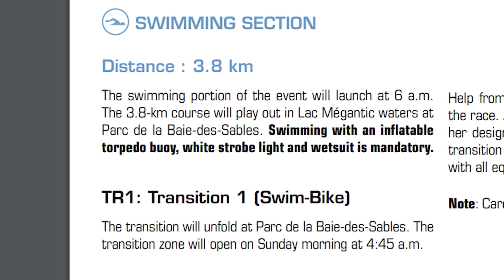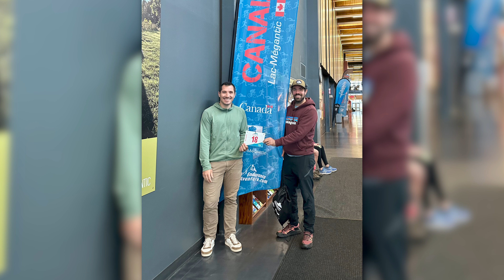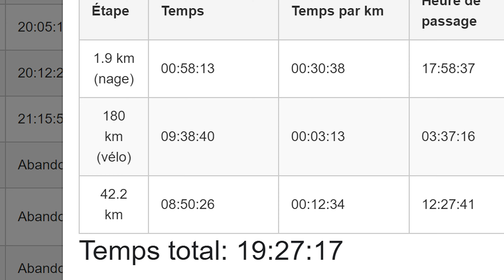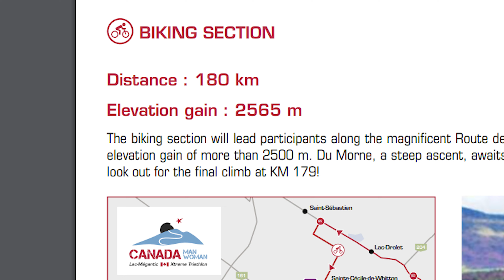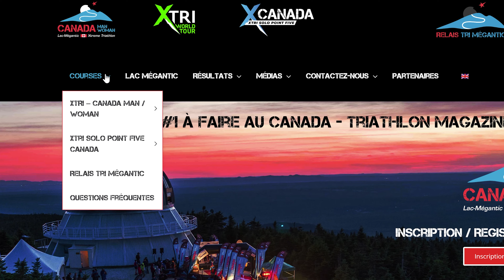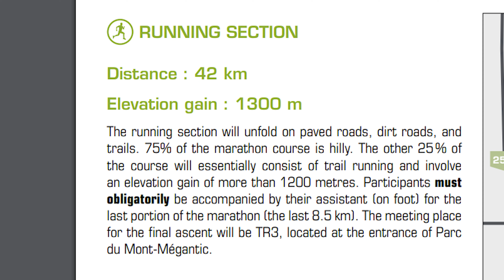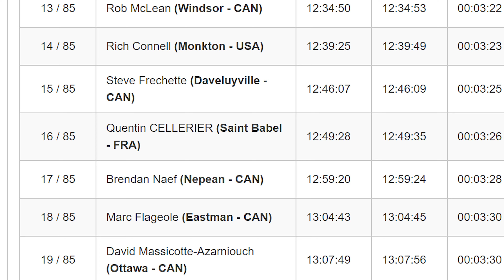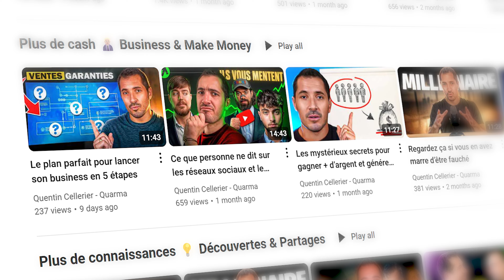Le triathlon le + dur au monde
Le triathlon le plus exigeant des Amériques selon Triathlon Magazine
Il faut être fou pour s’inscrire
l’entrainement nécessite de la discipline
& faire une bonne course demande du courage

Xtreme Triathlon du Canada 🇨🇦
- 3.8 km de natation : raccourci à cause du froid
- 180 km de vélo et 3000 de D+ : avec une arrivée en haut de la côte magnétique
- 42 km de trail avec 1500 de D+ : pour atteindre l’Astrolabe au sommet du Mont Mégantic

Bilan ⏱️
- 12H49
- 16e de la course
- 3e et sur le podium de ma catégorie d’âge

J’ai jamais été un grand compétiteur
Je ne serai jamais un champion
Alors au-delà des chiffres…

- Une expérience et un voyage incroyable 🤩
- Des paysages à couper le souffle pendant cette « apogée » Canadienne 🍁
- Une ambiance et une atmosphère exceptionnelle tout au long de cette journée 🫶🏼

Merci à Julien, mon ami d’enfance d’avoir été mon assistant grand luxe : quel travail ! tu m’as bluffé
Merci à Cyrille et Anaïs, amis et coachs de me faire prendre du plaisir dans le sport : et ce peu importe les « défis », même à la con
Merci à vous tous pour les petits likes, messages de soutiens ou pensées : ça parait rien mais ça prend tout son sens et vaut de l’or le jour de course

Le sport est une parabole qui illustre parfaitement la grande course de la vie
- Discipline
- Courage
- Doutes
- Folie
- Rêve
- etc.

Encore des souvenirs ancrés à tout jamais….